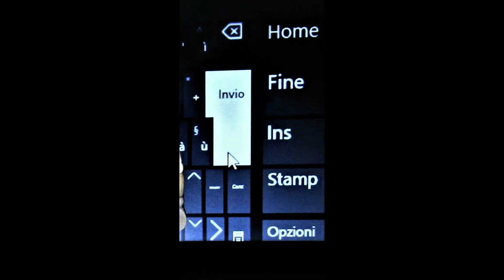"BURATTINI E TASTIERA (PACE E GUERRA)" (G. BOLAFFIO) 2022